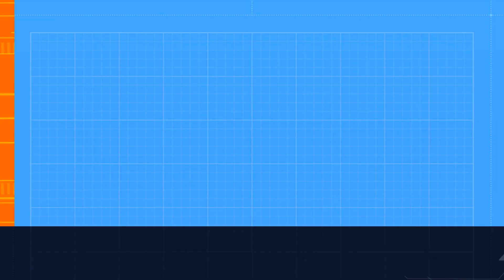Amazon Solimo Garden Slide unboxing and Easy Installation | How to Install Solimo Slide at home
If You are Intersetd in Buying this Product , You can buy from Link .

HerHome Slide for Kids Playgro Super Senior Slider Toy

HerHome Slide for Kids - Playgro NEW SUPER SENIOR Garden Slider with Two Slope Options and Basket ball Slider

As a lot of Friends facing issue in understanding video due to Hindi Language I uploaded English ,  Hindi , Marathi , Kannada , Malayalam, Tamil , Telugu subtitles in all my video so that people of every region can understand it easily so now u just need to switch on the subtitles and in Setting select your caption Language and Enjoy Video With your regional language Subtitles .

amazon brand - solimo garden slide
solimo garden slide
garden slide
garden slide for kids
amazon brand solimo
unboxing
amazon brand baby slide
slide unboxing
unboxing foldable baby garden
amazon
solimo brand
kids slide unboxing
slide
unboxing slider
garden slide video
garden slide review
plastic slides for kids amazon review
slide for kids
childrens slide from amazon
garden slides for toddlers
amazon brand
solimo garden slide
garden slide
slide
slide for kids
solimo slide
home slider
baby slide
how to assemble slide
how to make indoor slides for kids
how to assemble slide for kids
kids slide
solimo
solimo brand
garden slide video